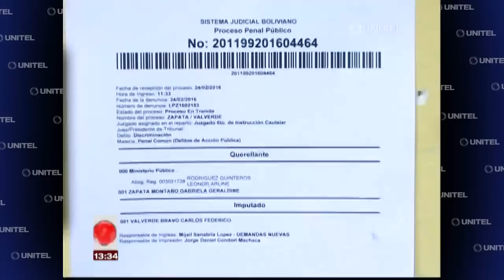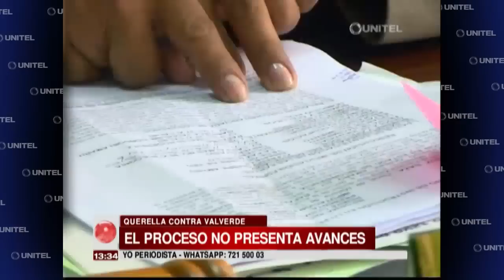Denuncia de Zapata contra Valverde por “discriminación” no tiene avance